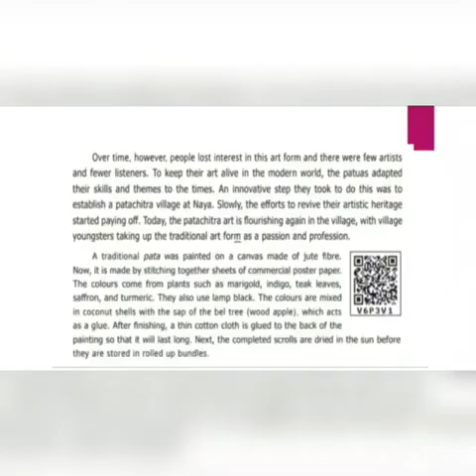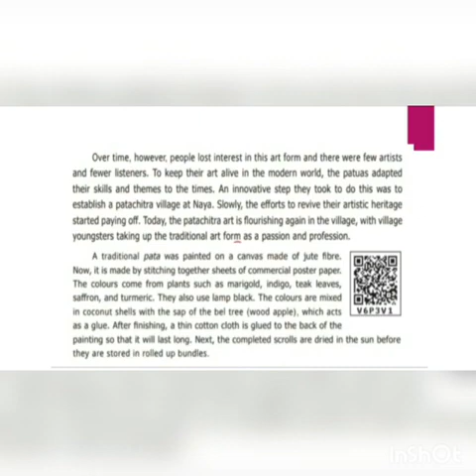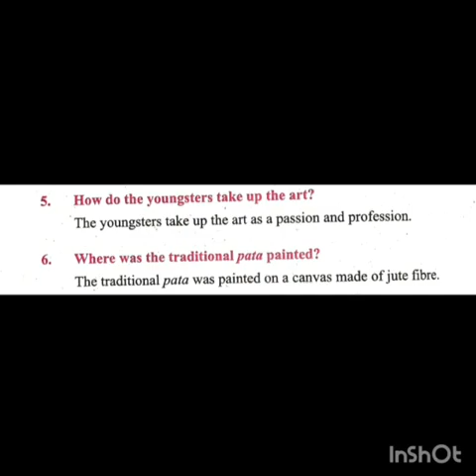7 English Supplementary 2.2